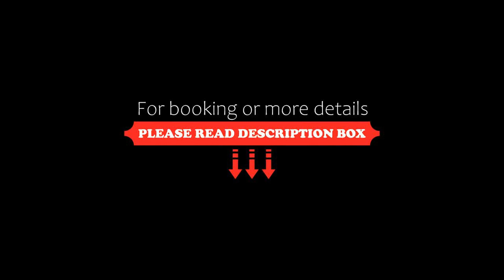Chambre avec charme, Garons, France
About Property:
Featuring a seasonal outdoor swimming pool, a garden, and a terrace, Chambre avec charme provides accommodation in Garons with free WiFi and pool views. This property offers a private pool and free private parking.

The bed and breakfast comes with a flat-screen TV. Towels and bed linen are provided in the bed and breakfast.

Guests at the bed and breakfast can enjoy a continental breakfast.

Arles Amphitheatre is 25 km from Chambre avec charme, while Parc Expo Nîmes is 27 km away. Th...
Property Type: Hotel
Address: 44 rue Frédéric MISTRAL, 30128 Garons, France
Searching For
1. Chambre avec charme - Garons - France
2. Chambre avec charme - Garons - France Address
3. Chambre avec charme - Garons - France Rooms
4. Chambre avec charme - Garons - France Amenities
5. Chambre avec charme - Garons - France Offers and Deals
Audio Credit:
Track Title: Reasons To Hope
Artist: Reed Mathis